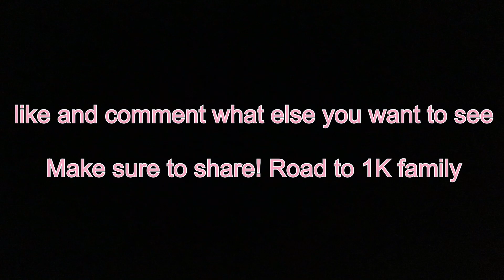No iron sight, no problem | COD MOBILE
Last since ASM10 is getting nerfed. Rip.